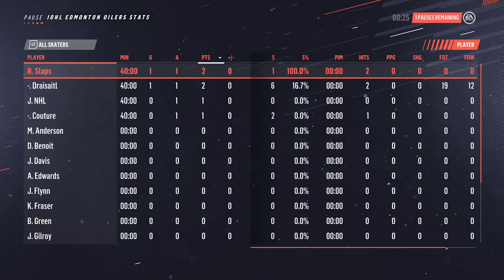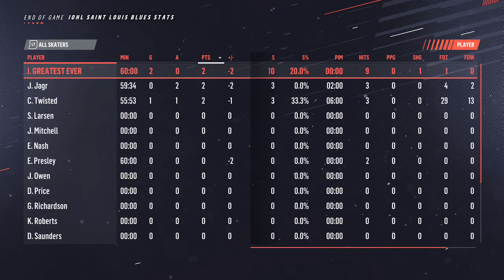IOHL: STL @ EDM (10/14/18)